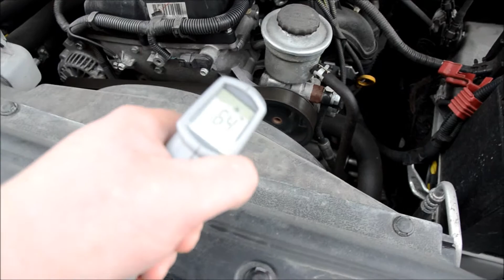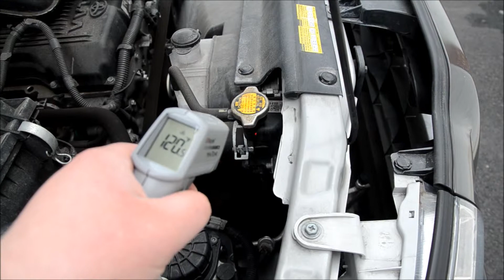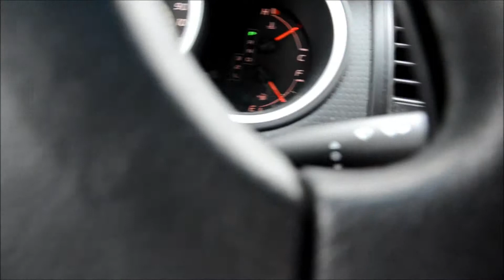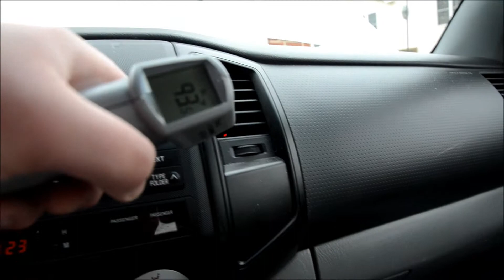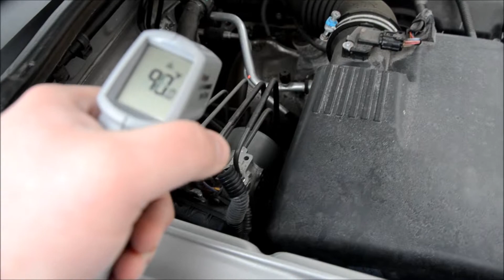More fun with the infrared thermometer gun